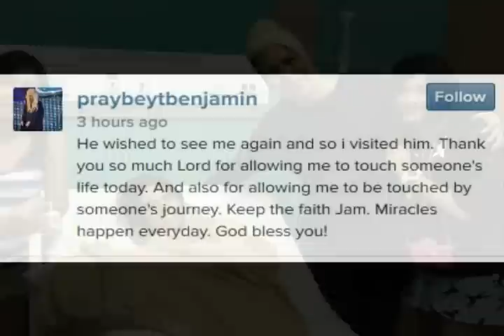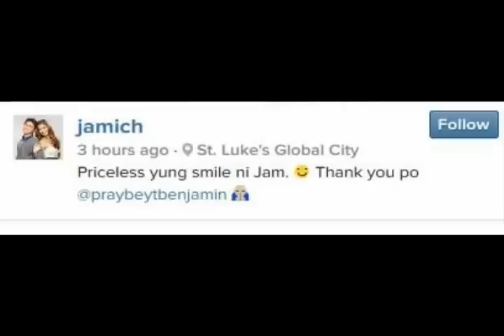Vice Ganda visits Jam Sebastian. UPDATE; Jam Sebastian Died March 4 2015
UPDATE: Jam Sebastian Died, dead at 28, Jam Sebastian Pumanaw Na March 4 2015 at 10:30am

Vice Ganda visits Jam Sebastian in Hospital, Vice Dinalaw sa Ospital si Jam ng Jamich February 7 2015